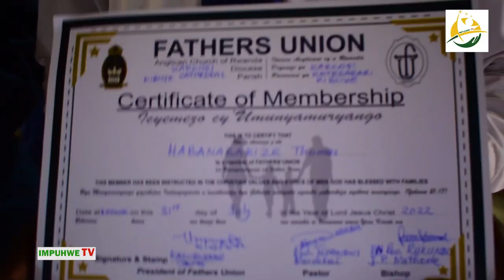IGITERANE CY'ABAGABO// INDAHIRO YA FATHERS UNION // ANGLICAN CHURCH KARONGI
Ufite ubuhamya ushaka kudusangiza
WomenofCompassionMinistries(WCM) has the content about
- Evangelization of the gospel of Jesus worldwide
-Encourage women to share their role in the church leadership
-Provide Marriage therapy to married couples
emmypro emmypro
covid​​​-19
PACIS​​ TV
IGIHE​​.COM
INYARWANDA​​.COM